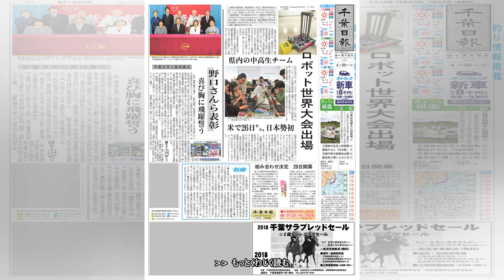警察官射殺「極めて遺憾」